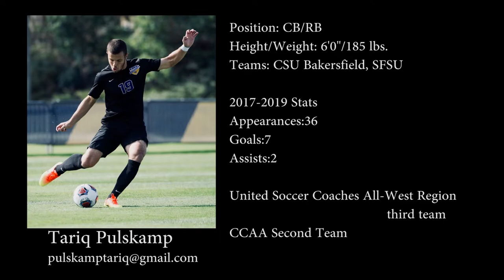Tariq Pulskamp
Position:CB/RB
Height/Weight: 6'0"/185 lbs.

Teams: CSU Bakersfield, SFSU
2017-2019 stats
appearances:36
goals:7
assists:2

United Soccer Coaches All-West Region third team
CCAA Second Team